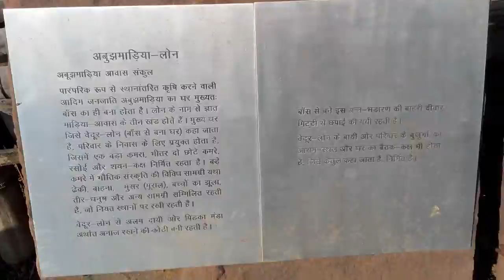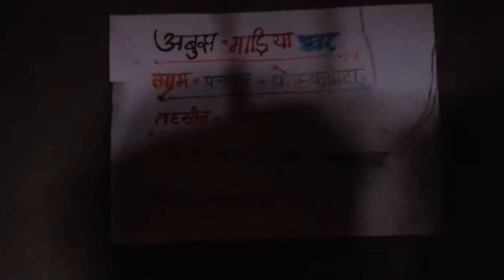Purkhauti Muktangan Museum Park Naya Raipur 4